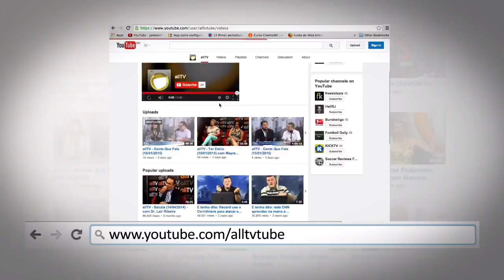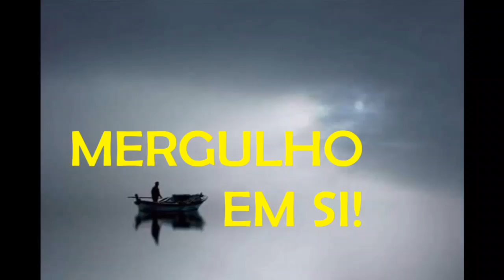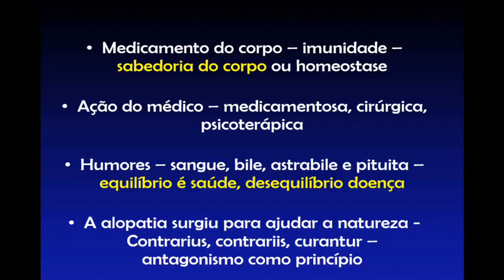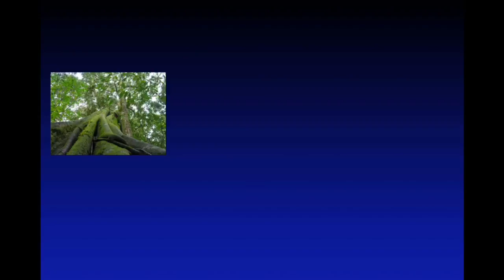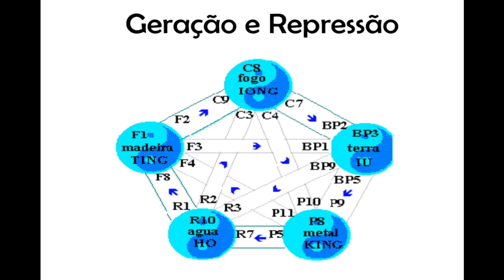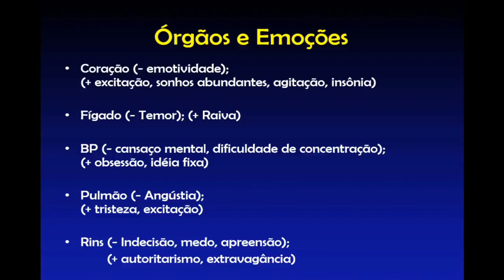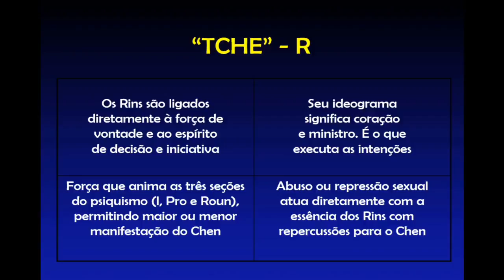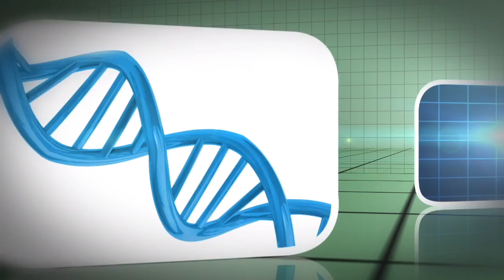Como a Acupuntura pode auxiliar no tratamento da Depressão. Salutis de 6 de agosto.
No Salutis da segunda, 6 de agosto, demos continuidade ao programa sobre Depressão e explicamos como a medicina chinesa e a Acupuntura podem auxiliar no tratamento desta patologia que, no Brasil, os índices, além de alarmantes, são crescentes.

O Salutis é um programa de TV pela internet com palestras e entrevistas sobre saúde, física e medicina quântica, terapia neural e ortobiomolecular, acupuntura, medicina ayurvédica e tibetana, modernidade na área médica, exibido toda segunda-feira, 14hs, ao vivo, pelo e pela página do facebook

Para continuar recebendo nossas atualizações, clique no sino acima de nossa página no youtube.

Entre nos canais do youtube e e clique no sininho acima para receber atualizações.
Para marcar consultas envie whatsapp para 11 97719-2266.